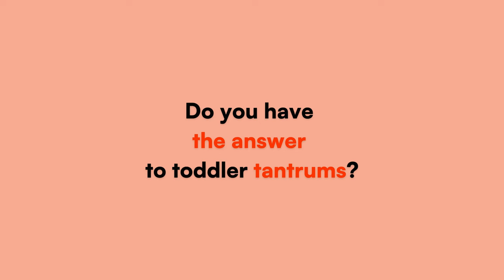A Magic Tool For Tantrums in Toddlers: Your Day's About to Get Better | Raising Mama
Description of full episode:
In this conversation, toddler expert Layne Deyling Cherland discusses the challenges and common themes of parenting toddlers. She explains the differences between the infant brain and the toddler brain, emphasizing the importance of understanding toddler brain development. Layne also discusses the need for clear boundaries and firm edges in the parent-child relationship during the toddler years. She provides insights on how to navigate situations where toddlers push boundaries and manipulate their parents. Overall, the conversation highlights the importance of providing guidance and support while allowing toddlers to explore and develop their sense of self. In this conversation, Chelsea and Megan discuss the dynamics of having multiple children and how to navigate the different needs of a newborn and a toddler. Finally, Layne offers advice on tantrums and one brilliant option on how to handle them.

Plus $1 of each pajama sold supports maternal mental health through Postpartum Support International.